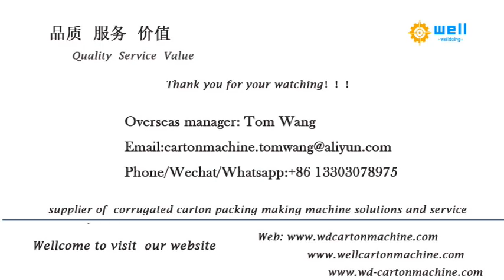angle board machine,edge board production line